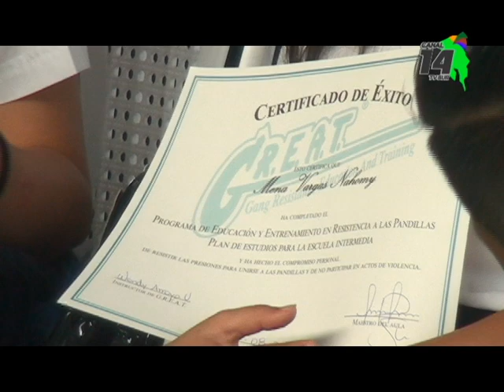Estudiantes de la Escuela Villa Ligia se graduaron en programa preventivo de la Fuerza Pública